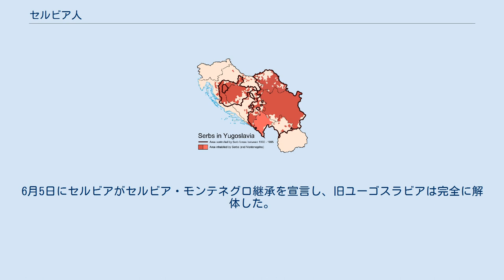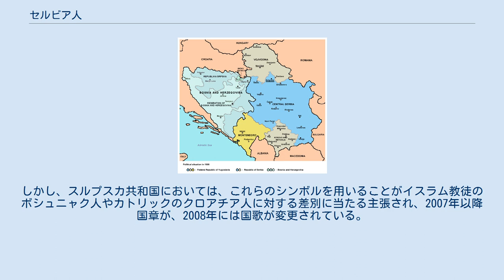セルビア人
ボスニア・ヘルツェゴビナの民族
旧ユーゴスラビアの民族分布（2008年）。
クリームイエローがセルビア人。
 セルビア人（セルビアじん、セルビア語:Срби / Srbi）は、主にセルビアやボスニア・ヘルツェゴビナのスルプスカ共和国を中心に住む南スラブ人。
血統や言語はクロアチア人・ボシュニャク人（ボスニア人）とほぼ同じだが宗教が異なる。
セルビア人には正教会信徒が多い。
 7世紀ごろバルカン半島中西部に定住し東ローマ帝国の影響下で正教会を受容した。
12世紀後半にセルビア王国を打ち建ててセルビア人は東ローマ帝国から自立し、新たにセルビア正教会を樹立して宗教上も独立を勝ち取った。
14世紀半ばにセルビア王国は黄金期を迎えるが、その後急速に衰弱しオスマン帝国の圧政下に置かれることとなった。
 ナポレオン戦争後にウィーン体制がしかれて中欧の民族運動がほとんどの場合失敗に終わったにもかかわらず、セルビア民族主義運動はロシアの後ろ盾で成功し1860年代にはかなりの自治権を認められるようになった。
1878年サン・ステファノ条約とベルリン条約を通じてセルビアはモンテネグロ、ルーマニアとともに再び独立を勝ち取った。
 第一次大戦後にセルビア王国はスロベニア、クロアチア、ボスニア・ヘルツェゴビナをオーストリアから奪取し南スラブ人による共同国家ユーゴスラビア王国の建設をめざす。
民族問題に頭を悩ませたユーゴ政府はセルビア独裁体制を建設してこれに対応しようとしたためクロアチア人との対立が深まり第二次大戦中ユーゴはクロアチアに独立を許すこととなる。
アンテ・パヴェリッチにより70万人のセルビア人が虐殺された。
大戦後もユーゴスラビアの構成員としてクロアチア人、スロベニア人、ボシュニャク人、マケドニア人と協調を図ってきたが1980年指導者チトーを失ってからはクロアチア人と再び対立を深めた。
また、コソボではアルバニア人とセルビア人との関係が険悪となり、15年近くにわたり両者が激しく睨み合うこととなった。
 1992年にはユーゴスラビア連邦共和国（FRJ）が成立しセルビアはモンテネグロとともに連邦構成国となった。
その後2003年にFRJの国称はモンテネグロ人アイデンティティー確立の風潮にあわせセルビア・モンテネグロと改まった。
サッカーワールドカップが迫る2006年6月3日、これに先立つ5月23日におこなわれた国民投票の結果を踏まえ、モンテネグロはセルビア・モンテネグロから独立を宣言。
6月5日にセルビアがセルビア・モンテネグロ継承を宣言し、旧ユーゴスラビアは完全に解体した。
また2008年には国連統治下にあったコソボが分離独立を宣言したが、セルビア政府は今日に至るまで承認していない。
 セルビア人がとりわけ主要な地位を占めるセルビアとスルプスカ共和国では、国旗の意匠（上から順に赤・青・白）や国章（赤地に白い双頭鷲）、国歌（正義の神 Boze Pravde）は同じものを用いて民族主義色の強い文化を維持してきた（ただし国章は微妙に異なる）。
しかし、スルプスカ共和国においては、これらのシンボルを用いることがイスラム教徒のボシュニャク人やカトリックのクロアチア人に対する差別に当たる主張され、2007年以降国章が、2008年には国歌が変更されている。